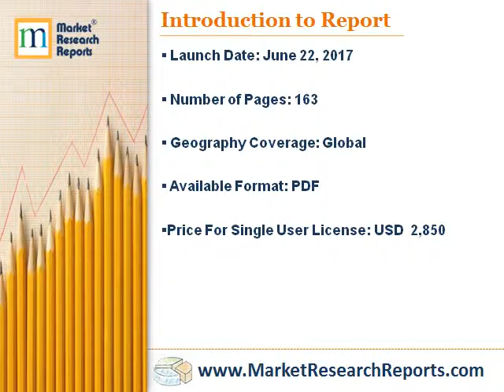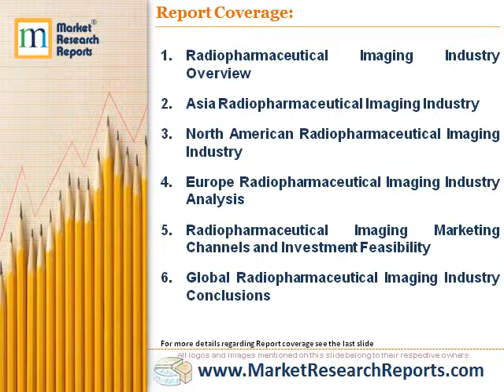Global Radiopharmaceutical Imaging Market Research Report 2017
Market Research Reports, Inc. has announced the addition of “Global Radiopharmaceutical Imaging Market Research Report 2017” research report to their offering.